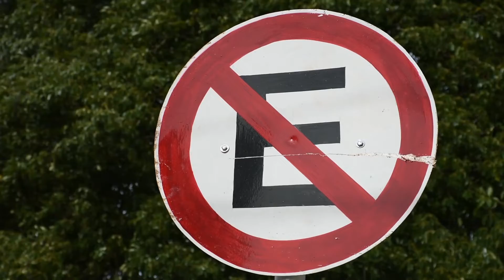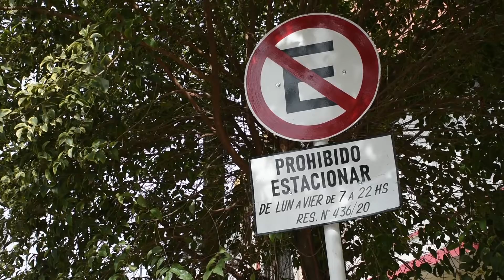La Municipalidad avanza con nuevas medidas para agilizar el tránsito en la ciudad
Nota:
Juan Acinas - subsecretario de Tránsito y Seguridad Vial